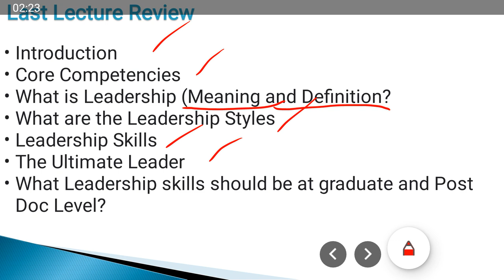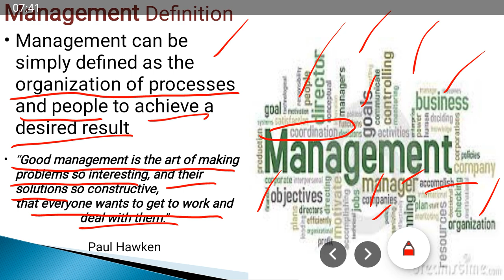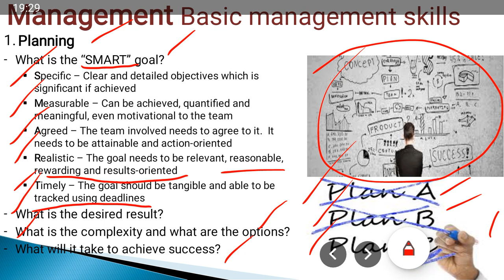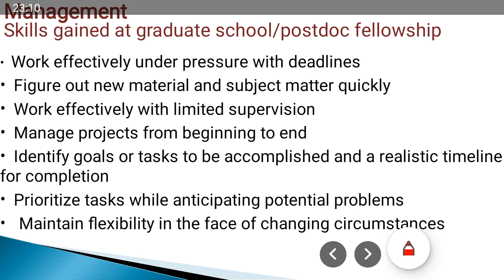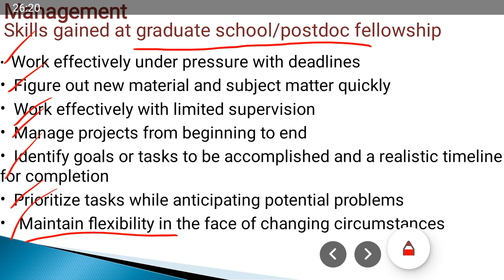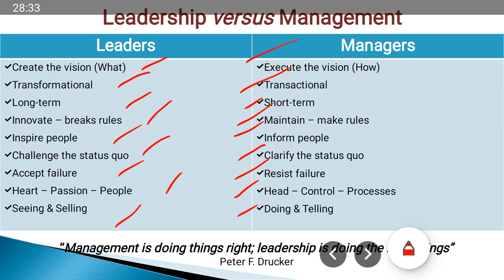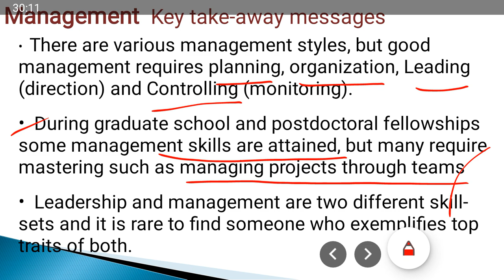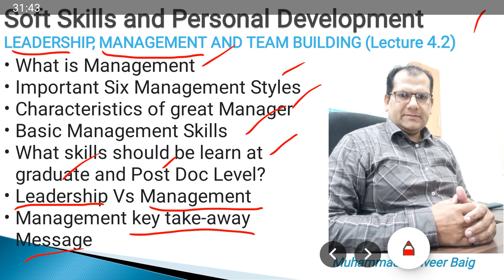Lecture 4.2 Soft Skills and Personal Development (Management)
This Channel focuses on providing education related to the following study areas study:
Accounting, Branches of Accounting, Financial Accounting,  Cost Accounting, Management Accounting, Accounting Software, Investment and Finance, Economics, Taxation and Company Legal Matters, Companies Portfolio, Management and Leadership, Marketing, Human Resource Management, Online Business,  How to work in Stock Exchange, How to handle Investment, Company Portfolio, Research Methods, How to conduct Research in Scientific Way, Research Methods, How to publish Research Papers Softwars, Mathematics, Statistics and Probability, Database Management, Computer System, MS office, English Language Learning through developing vocabulary, How many types of vocabulary, Uses of the English Vocabulary, How to Increase English Vocabulary, BBC and CNN English language Learning, English Speaking Skills, English Writing Skills, Usage of Grammar in English, How to improve English Communication, How to improve Business Communication, How to conversate in English like a native speaker. English Conversation. How to become confident during the conversation with the people. How to  develop confidence in ourselves when we talk with the people. How to face people confidently. How to give interview confidently, Low Motivation Solution, How to Increase Motivation in our Life, English can increase motivation etc.

My mission is to provide inspiration and motivation to students for learning and human development, and to become a leading academy of education recognized for its diversity, and known for excellence in teaching, learning and research.

Your valuable comments in the shape will be highly appreciated.